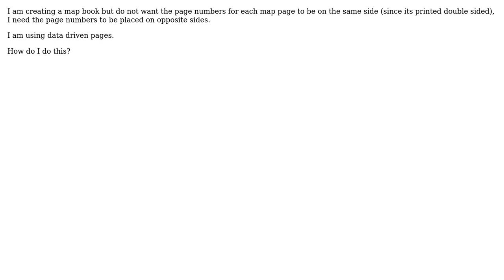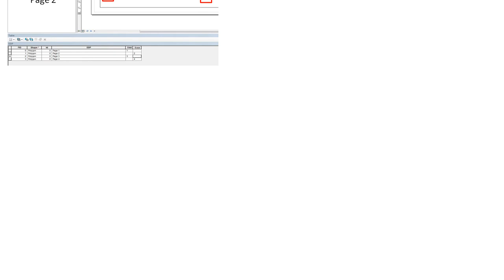GIS: Making Map Book with facing pages numbered near outside edge?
With thanks & praise to God, and with thanks to the many people who have made this project possible! | Content (except music & images) licensed under CC BY-SA | Music | Images & others | With thanks to user slivingston49 user PolyGeo user MAJ742 and the Stack Exchange Network Trademarks are property of their respective owners. You are responsible for your own actions.